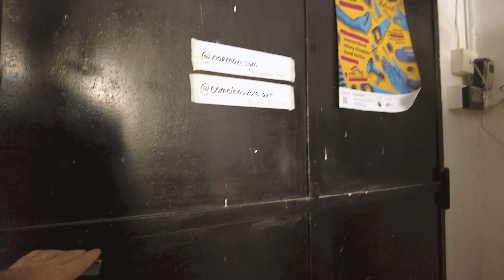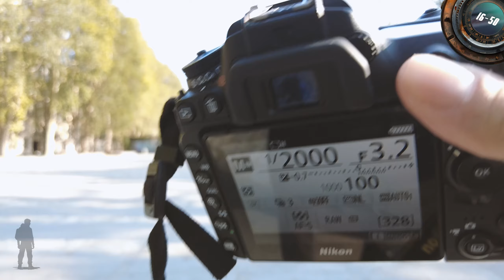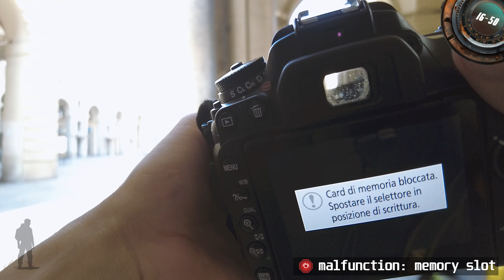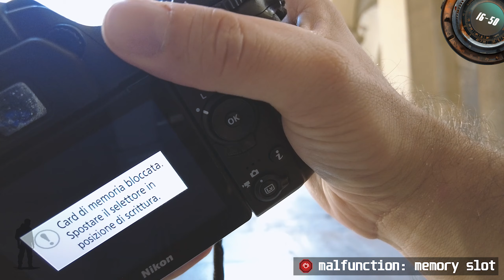Uscita Fotografica POV - Urban Street Torino - 16-50mm f/2.8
Breve uscita Urban/Street in solitaria per il centro di Torino. A metà mattinata ho avuto un problema tecnico sulla scheda SD (che vedrete sul finale), perciò non ho scattato molto, ma volevo ugualmente portare un contenuto sul canale che, a mio parere, è sempre tempo ben speso.
Questa volta la fotocamera utilizzata è la Nikon D7500 e l'ottica un Tokina 16-50 f/2.8

La mia attrezzatura:
► Dji Osmo Pocket 2
► Supporto magnetico
► Nikon D7500

Musica di sottofondo:
Portico Quartet - Window Seat

► Se interessato/a a servizi fotografici e reportage di eventi, contattami!